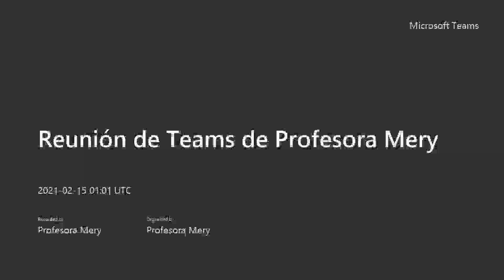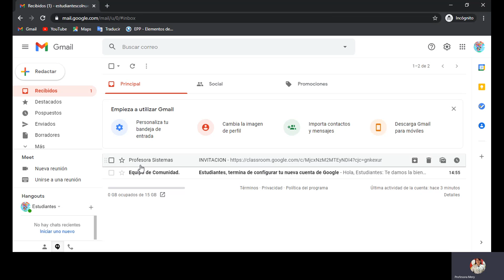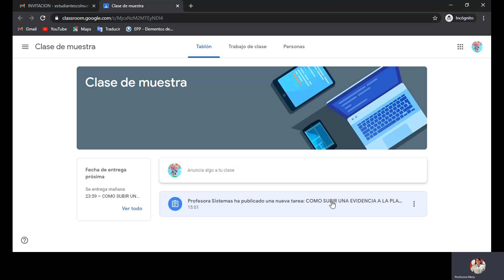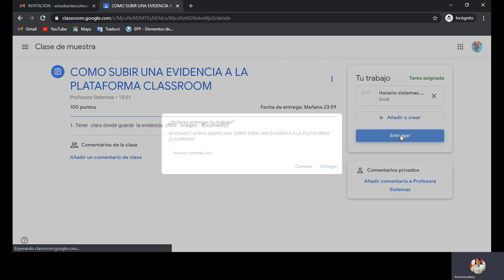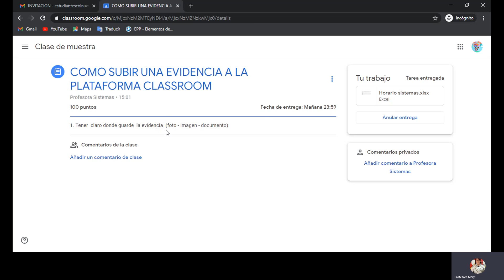Como subir evidencia de clase como estudiante de Classroom.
En este video encontraras la explicación de como subir una evidencia de clase. Recuerda que siempre debes tener claro donde guardas el archivo.